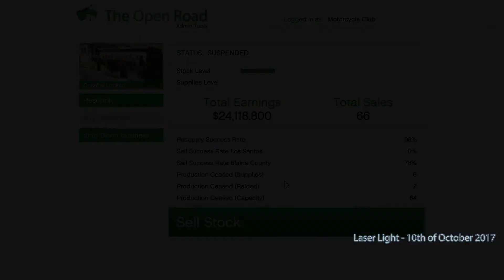Grand Theft Auto V - Crusade Road - Resupply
Long John Teabag (aka) LJT giving advice on where to steal a resupply for the Cocaine Lockup.